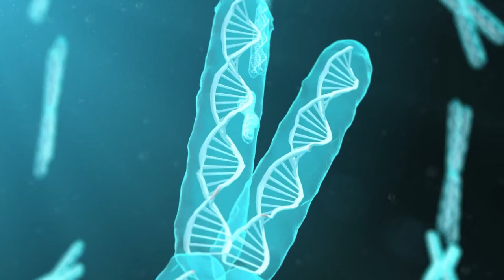Multidimensional 2021 Official Trailer HD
In this film Peter Maxwell Slattery takes you on a journey into his life with one of the most documented extraterrestrial contact cases in modern times. From photographic and video evidence, to hundreds of witnesses to events around him, to physical evidence, there is much to be explored in this story. This documentary takes one on a mind-altering journey looking into who we really are and an alternative viewpoint on the paranormal topic, focusing on the multidimensional aspect of the phenomena, and how the paranormal, ghosts, UFOs/UAPs, and consciousness are all connected.
1091 Pictures